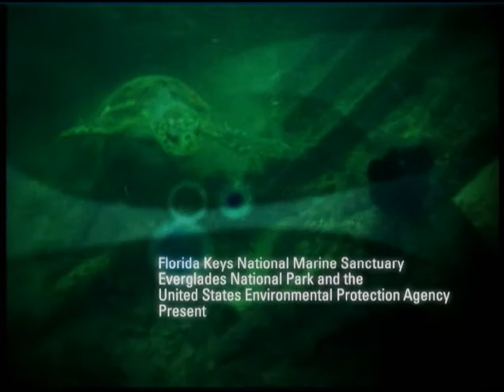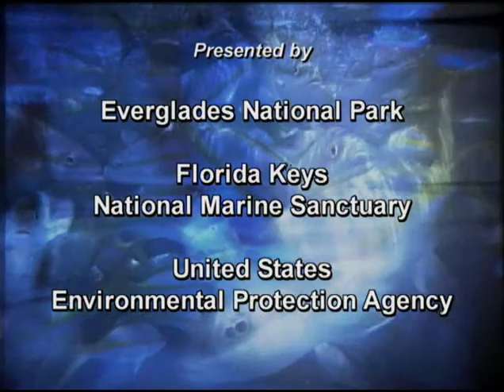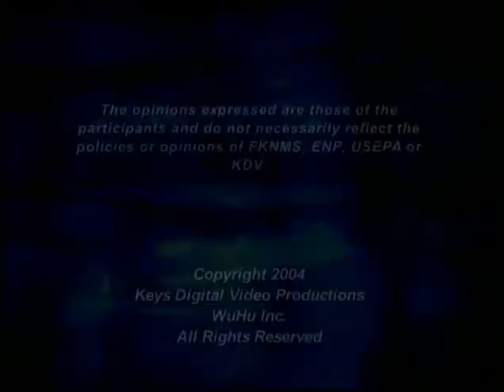Waterways Episode 226 - Sooty Terns in the Tortugas AND Save-A-Turtle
In this episode of WATERWAYS visiting the only nesting colony of Sooty Terns in North America- Bush Key in the Tortugas- with Sonny Bass.  Carrying on the long-term study started by Bill and Betty Robertson in SOOTY TERNS OF THE TORTUGAS and...  SAVE-A-TURTLE sets out to protect nesting beaches every year to increase the chances of the recovery of the sea turtle. Presented by Florida Keys National Marine Sanctuary, Everglades National Park and The US Environmental Protection Agency.